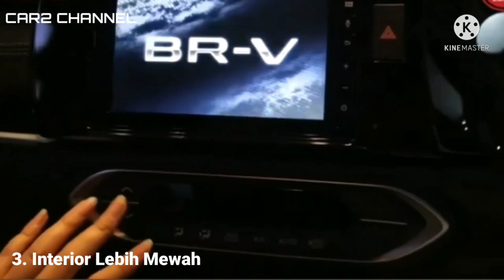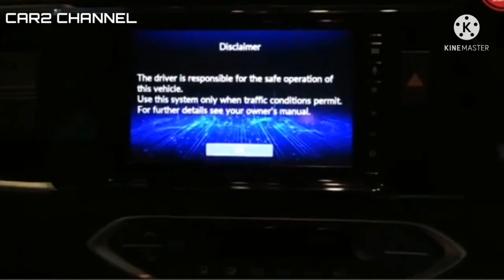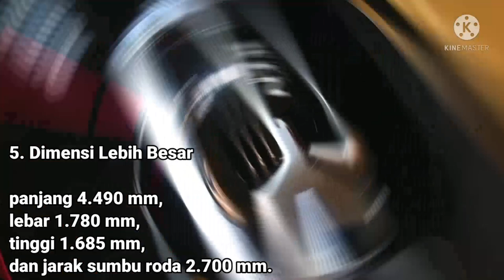Keren yang Baru atau Lama?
SUMBER.